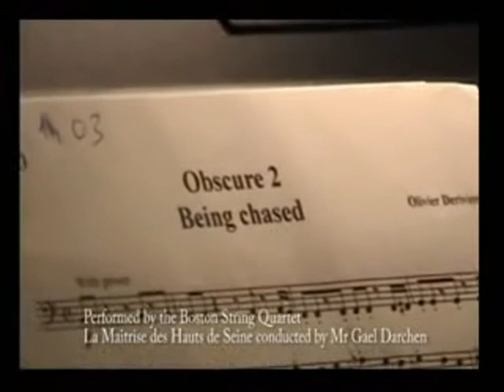ObsCure: The Aftermath Music Production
A behind the scenes look at the musical composition for the track Being Chased.

Director & Conducter
Gael Darchen

Composer & Producer
Olivier Deriviere

First Violin
Tamara Smirnova

Second Violin
Alexander Velizon

Viola
Rebecca Gitter

Cello
Mihail Jojatu

Recording Engineer (Boston)
John Weston

Recording Engineer (Paris)
William Flageollet